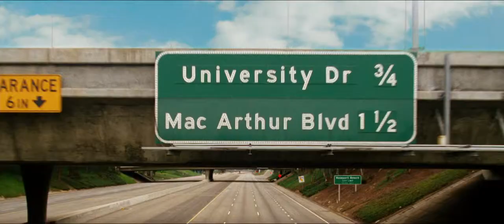The Hangover Part 3 official trailer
| The Hangover Part III official trailer

The Hangover Part III is the third and final film in director Todd Phillips' record-shattering comedy franchise. This time, there's no wedding. No bachelor party. What could go wrong, right? But when the Wolfpack hits the road, all bets are off.

Starring: Bradley Cooper, Ed Helms , Zach Galifianakis, Ken Jeong, Heather Graham, Jeffrey Tambor, Justin Bartha, John Goodman, Sasha Barrese, Gillian Vigman, and Jamie Chung